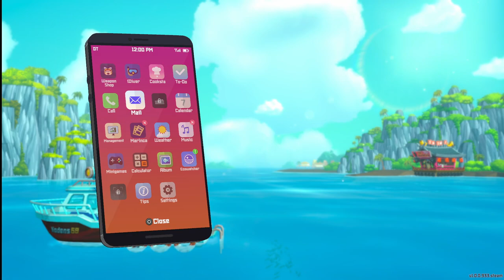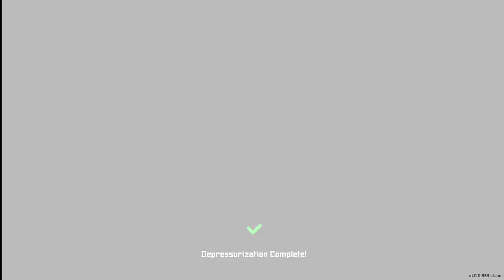DAVE THE DIVER (2023) Gameplay Walkthrough Part 4 - Chamber | FULL GAME | No commentary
Welcome to the Best Indie Gamer (aka BIG) YouTube channel!
Here, you can look forward to engaging challenges, helpful walkthroughs, and insightful playthroughs of the best indie games. Get ready to flex your gaming muscles and learn from the pros as I navigate our way around these ever-changing indie releases.
With so much to explore, you're sure to find something that you'll love! Join me for good times and an even better gaming experience.